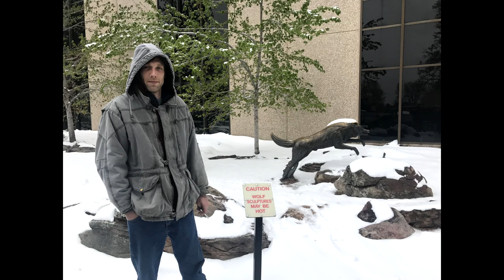Marvel/Disney Deal, 007, Doctor Who, & Weird Stripper Acts | TalkyBox Podcast #54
Dave screwed up and didn't turn on the cameras. Enjoy the slideshow while the guys talk about Krampus, the Marvel/Disney deal, James Bond, Doctor Who and strip clubs.

@06:00 - Who is Krampus
@11:20 - Marvel/Disney Deal
@20:40 - James Bond
@22:45 - Doctor Who and the different Doctors
@28:30 - British Actors playing American roles
@32:40 - First Strip Club Experience
@51:45 - The Weirdest Stripper Act